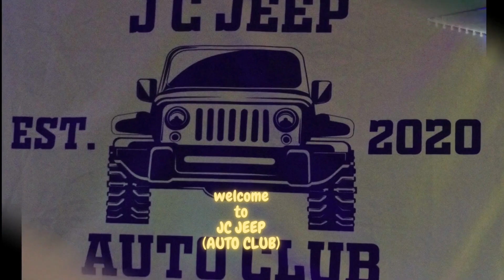JC JEEP AUTO CLUB#1 in Btp CT